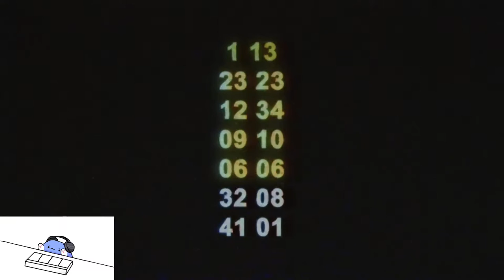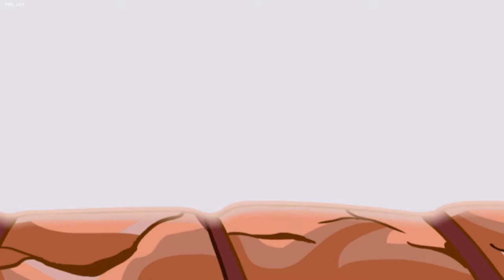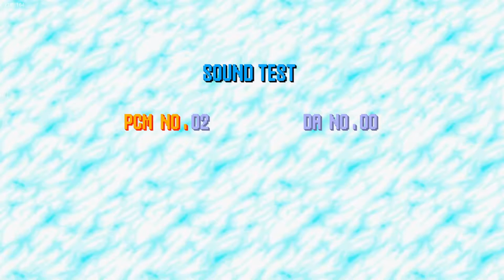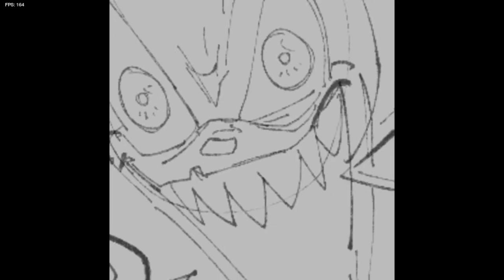MY NEW FAV MOD!! FNF V.S Sonic.EXE FULL WEEK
NOW THIS IS HANDS DOWN MY FAVORITE MOD EVER/BEST THING THAT IVE SEEN SONIC RELATED THIS YEAR!
If Sega keeps screwing up and we're able to get stuff like THIS? IN A RHYTHM GAME, then the hedgehog should be just fun. Just alone from the story I was already drawn to the mod especially with all the funking references I was jumping up and down (pause) and vibing the entire time. I would replay this mod anyway and be happy if frontiers were delayed Cuz this was so F**KING AWESOME. Please try out the mod for yourself if you haven't because dear god you are missing out. (My world record on Triple Trouble was caught off camera but if you'd like to watch me fail on tryna fc this hell of a song, then let's get this vid to 10 likes for less than 10 misses run :))

TIMESTAMPS (CUZ YES)
0:00 Warning

1:00 Menu/Story Menu

1:40 TOO SLOW (Story Act 1)

6:28 YOU CAN'T RUN (fail)

7:01 YOU CAN'T RUN (actual run lol) (THAT PIXEL TRANSITION)

10:06 TRIPLE TROUBLE (MY FAV SONG EVERRR)

18:35 SOUND CODES

19:07 CYCLES (its meh imo :/)

21:57 ENDLESS (HELL YEA NEW REMIX AND STILL A BOP)

25:15 SUNSHINE (I LOVE THE SONIC R AESTETIC SO MUCH ITS TOO GOOD)

25:52 CHAOS (ANOTHER ONE OF MY FAVS GODDDD)

32:15 FAKER (I HONESTLY THOUGHT HE WAS SONIC AT FIRST)

34:32 BLACK SUN (I SWEAR THIS MOD IS TOO GOATED)

37:36 TOO FEST (GOTTA HAVE A SANIC REFERENCE HUH)

40:06 MILK (MILK AND CEREAL, MILK AND CEREAL, MILK AND CEREAL, CEREAL AND MILK :))

43:44 ALL THE SECRET CODES (EXTRA)

46:50 OUTRO

Created By
Artist/Animator: Divide
Owner/Artist: RightBurstUltra
Director/Art: Revie
Animator/Video Editor/Programmer/Charting/Artist: Razencro
Composer: MarStarBro
Artist: Comgaming_Nz
Artist/Animator: Zekuta
Main Programming: CryBit
Composers: Vania, UpTaunt
Animator/Artist: Stankfield
Charting/Vocals: Madzilla
Charting: Echolocated
Artist/Animator: JoeDoughBoi
Animator: KubiCorg
Artist: Erick Animations
Artist: ScorchVx
Artist/Animator: Rea
Artist: Arthur/ADJ
Coder: Ash
Artist/Animator: GhostBunBun
Composers: Squeak, Jamangar, Jacaris
Composer/Charter: Punkett
Artist: blueberry
Update 1 Authors:
Director: RightBurstUltra
Programming/Animator/Video Editor: Razencro
Main Composer: MarStarBro
Artist: Comgaming_Nz
Artist/Animator: Zekuta
Programming: CryBit
Composer: Vania
helped out with programming trouble: BrightFyre
MP4 support: PolybiusProxy
Engine: KadeDev
Special Thanks: BrightFyre, PolybiusProxy, KadeDeveloper, Discord, Cheese Farmer